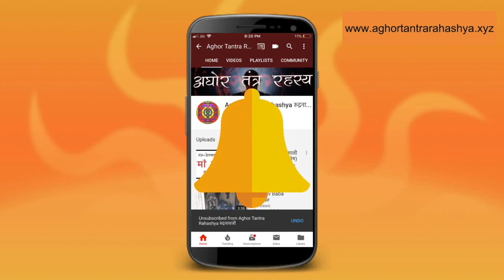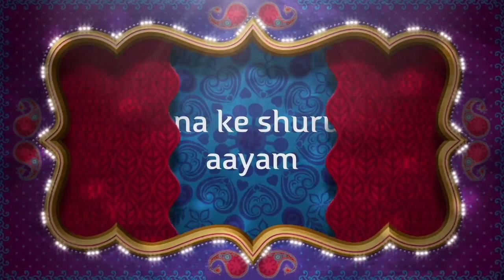IMPORTANT VIDEO: महाभैरव मंत्र दीक्षा और प्रयोग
भैरव जी के जानकारी के ख़ज़ाने में से एक मुट्ठी भर जानकारी आपके लिए। इस विडीओ को सुन कर आप इस मंत्र के लिए अधिकृत हो जाएँगे और विधान के बाद प्रयोग भी कर पाएँगे।
Alakh Aadesh!